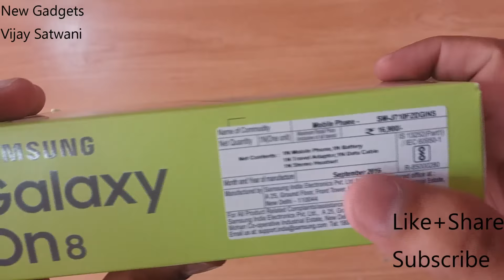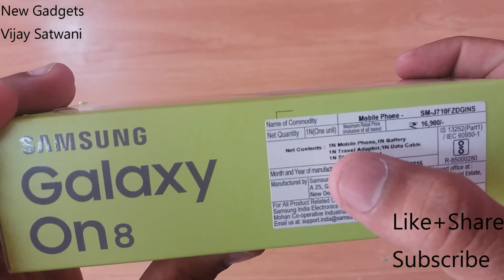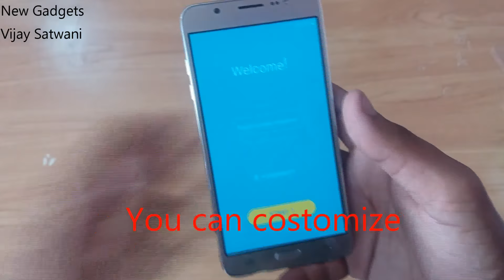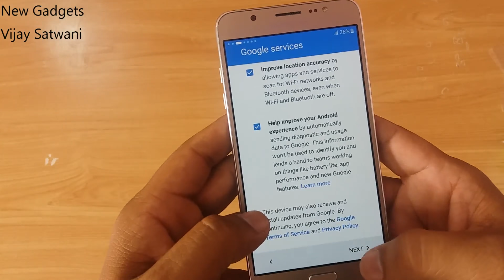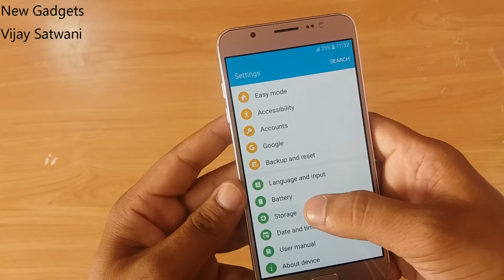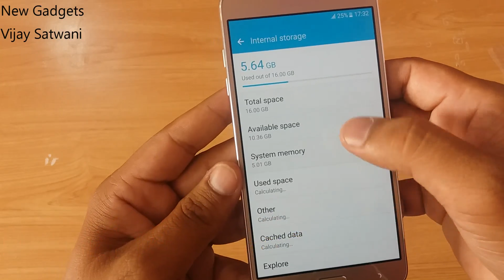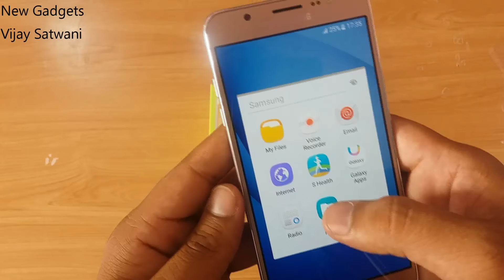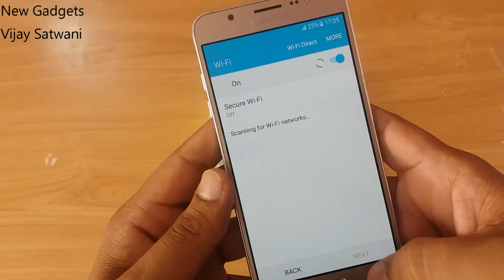SAMSUNG GALAXY ON 8 UNBOXING & FULL REVIEW (HINDI)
Hello friends
Namsakar dosto, is video me apko on 8 ki unboxing dekhne ko milega ye onl flipkart pe avaibl h iska price jo h 15900/- h or 2oct se 6oct tak 14900/- price milega or sath me 10% ka discount SBI ke Debit card or Credit card se milega isme specs apko 5.5 inch ka display FHD super amoled milega or camera isme aoko 13MP or front camera mp milega or sath me gaming performance ke liye GB ram milegi or 1.6GHZ ka octacore processor milega 16 GB phn ki internal memory milegi
video dekhne ke liye apka bht bht danyawad or ap is video ko LIKE or SHARE karna na bhule or isi tarah ke video unboxing,gaming review,comparision dekhne ke liye niche diye gye link ap SUBSCRIBE karna na bhule
Or aap hamare channal ko facebook or instragram par bi follow kar sakte ho jisse ki apko wha bi update milte rahe

Channal Name- New Gadgets